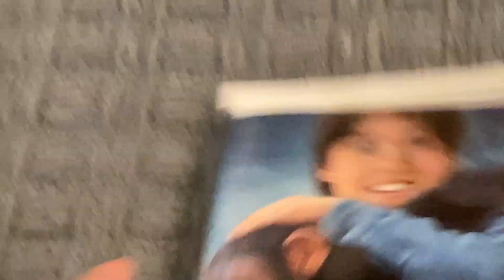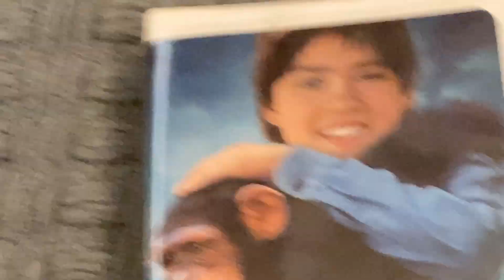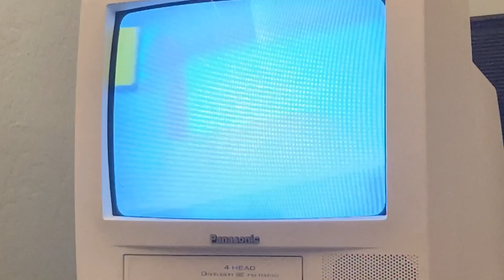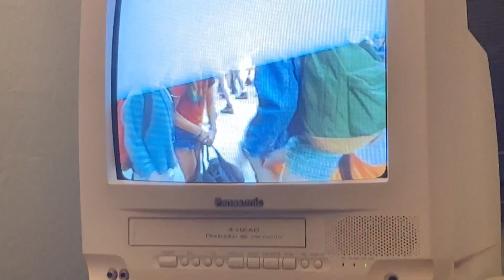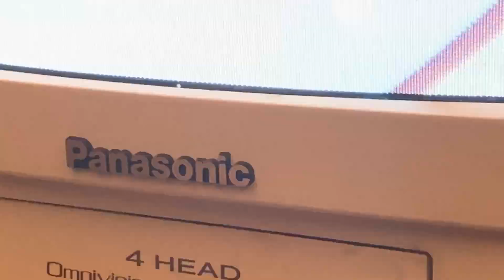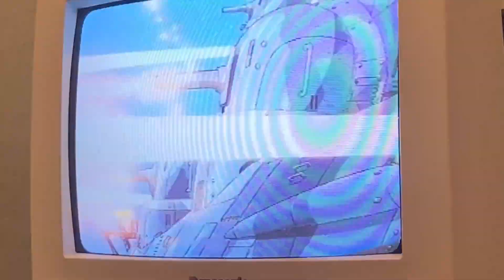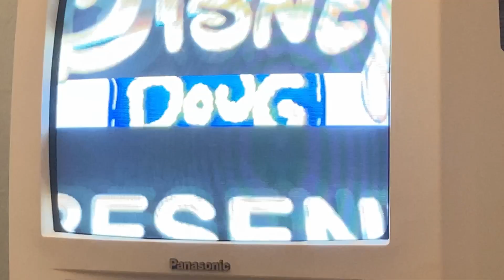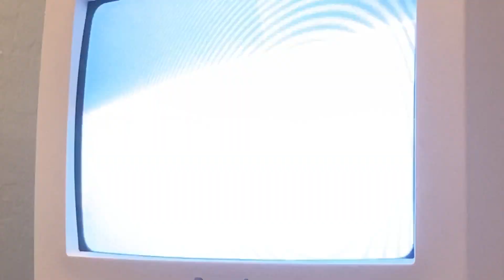Opening To Disney’s Summer Of The Monkeys 1998 VHS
Here’s The Opening To Disney’s Summer Of The Monkeys 1998 VHS.

1.Green FBI Warning

2.Walt Disney Home Video Logo

3.Flashbang Now Available To Own On Videocassette Bumper

4.The Parent Trap Trailer

5.Air Bud:Gold Receiver Trailer

6.Flashbang Coming Soon To Own On Videocassette Bumper

7.The Rescuers Trailer

8.Mulan Trailer

9.101 Dalmatians Trailer

10.The Castle Of The Sky Trailer

11.The 1st Doug Movie Ever Trailer

12.Flashbang Feature Presentation Bumper

13.Format Screen